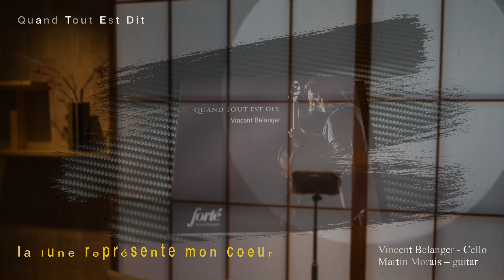HiFi Music For Pocket King V1 - "la lune représente mon coeur (月亮代表我的心)", Vincent Belanger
Album: Quand Tout Est Dit
Vincent Belanger - Cello
Martin Morais – guitar

Test Demo Music
for
Pocket King - Portable System for Audiophile